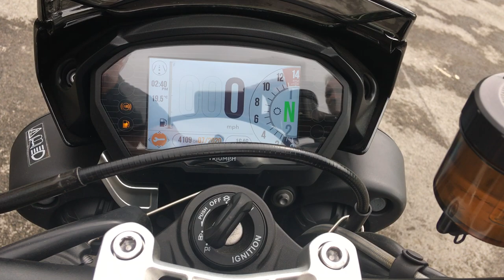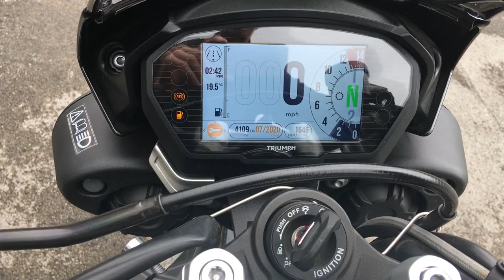Triumph Street Triple RS 765 2017 Black